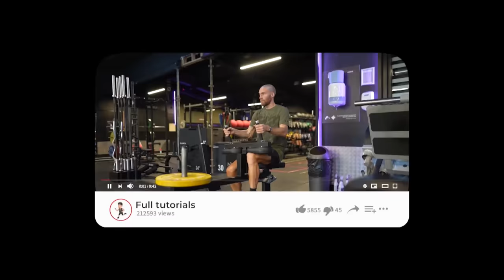Speed training for distance runners | Help getting faster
Are you looking to improve your running speed? Look no further than this video! In "Speed training for distance runners," we'll cover everything you need to know to take your running game to the next level.

Whether you're a beginner or an experienced runner, our expert tips and techniques will help you increase your speed and endurance, allowing you to achieve your running goals. From proper warm-up techniques to interval training and sprint drills, we'll cover all the key elements of effective speed training.

Don't miss out on this opportunity to improve your running performance. Watch "Speed training for distance runners" now and take your running game to the next level!